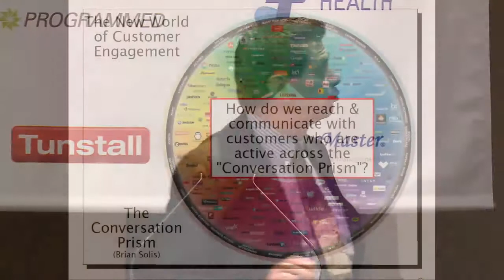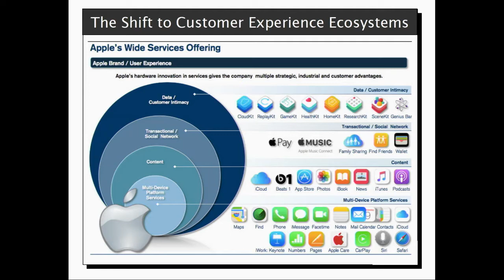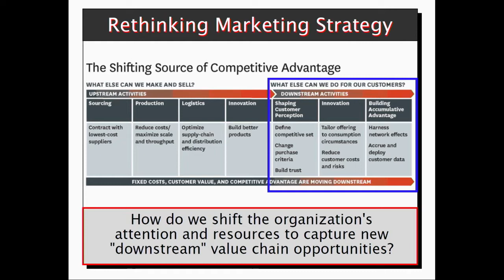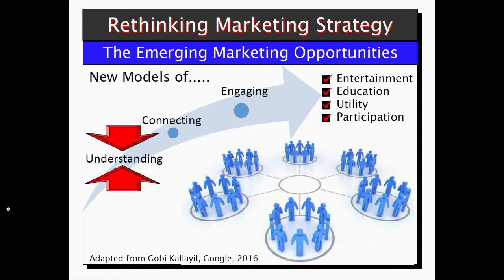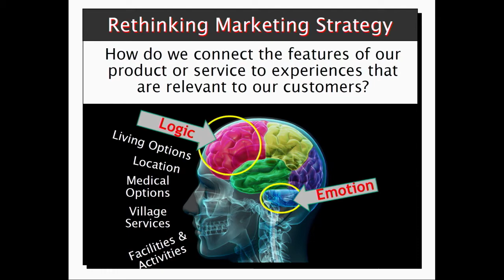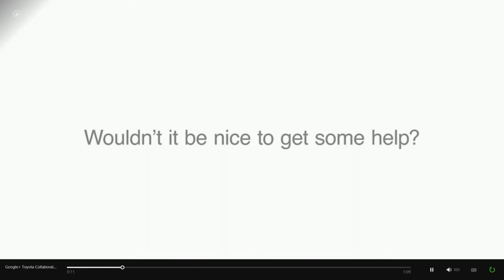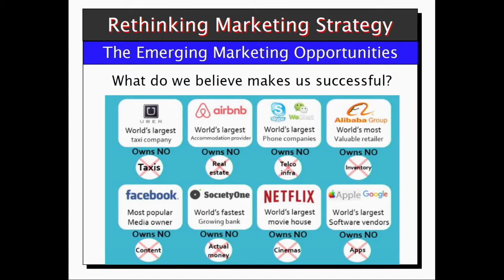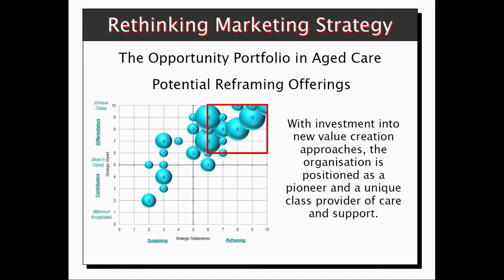17 Dr Peter Wilton